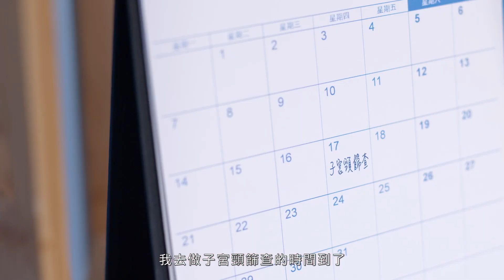定期做子宮頸篩查(2)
母： 時間到了
囡： 甚麼？
母： 我去做子宮頸篩查的時間到了
囡： 你有不適嗎？
母： 沒有
囡： 你不是已收經了嗎？而且家裏也沒有人患有子宮頸癌
熒幕蓋字：
已收經？
無症狀？
無家族病史？
母： 即使已收經、沒有症狀、沒有家族病史，也要定期接受篩查
熒幕蓋字： 25-64歲  曾有性經驗的婦女 應定期接受子宮頸篩查
母： 要預防子宮頸癌，25至64歲曾有性經驗的婦女都應該定期接受篩查
         愛自己，做了篩查沒有？
         上cervicalscreening.gov.hk了解更多
熒幕蓋字：
錫自己，做咗篩查未？
cervicalscreening.gov.hk
衞生署標誌  子宮頸普查計劃標誌